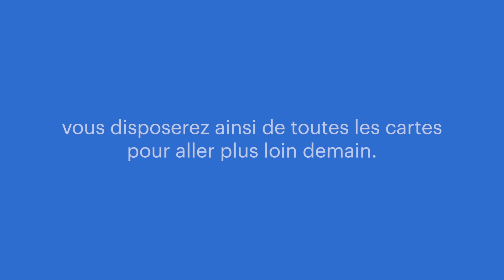personne ne veut rester immobile.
Vous pouvez faire plus que ce qu'indique votre titre de fonction. 💪 Prenez le temps de réfléchir à ce que vous pourriez faire en plus. Vous vous donnez
ainsi la chance d’aller encore plus loin demain.